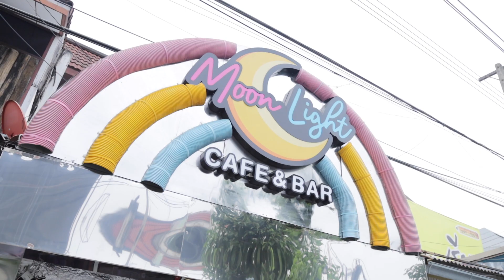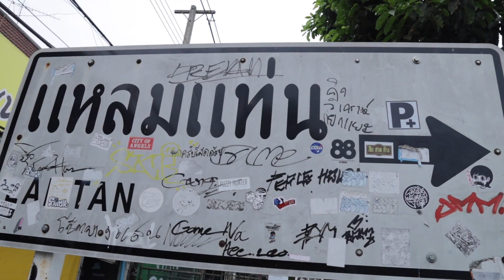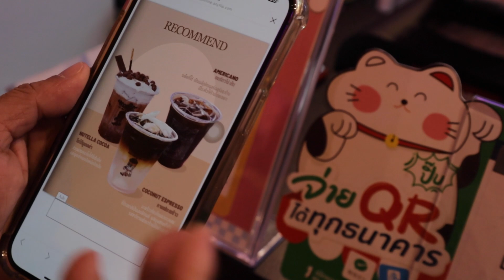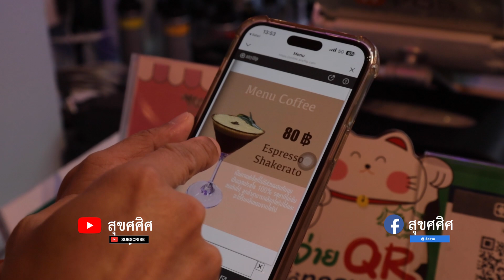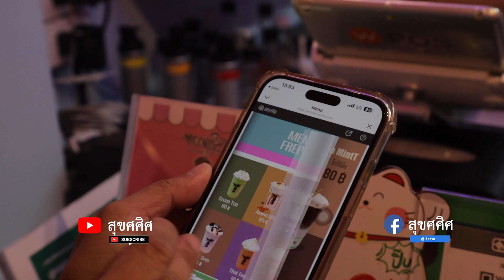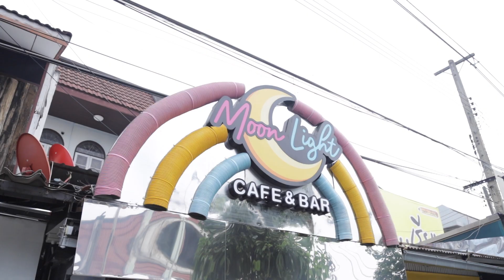EP77 คาเฟ่ใหม่บางแสนสุดเฟี้ยว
คาเฟ่ สายเฟี้ยวเปิดใหม่!!!

ถึงคราวที่จะต้องไปเยือนบางแสนอีกครั้ง พร้อมชมของตกแต่งร้านที่มีมูลค่ากว่า 3 แสนบาทขึ้น

ปิดท้ายด้วย  บทสัมภาษณ์สุด inside ติดตามให้ได้นะครับ